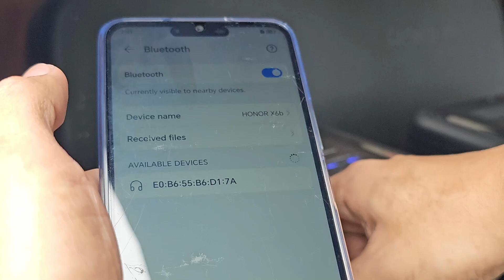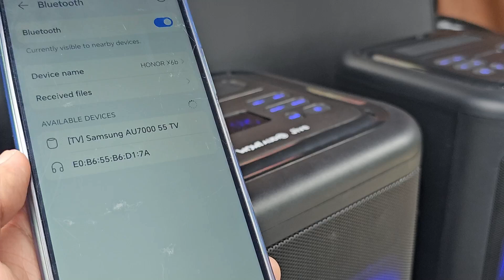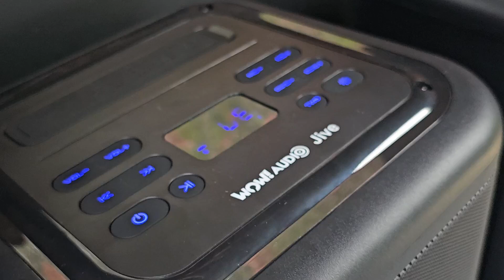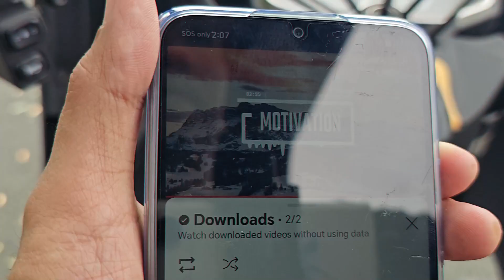Nabulabog kapitbahay namin sa lakas - WOW Audio JIVE TWS connectivity test (Tagalog)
Party box speakers with TWS? Hell yea.

Not only will it provide much-needed stereo separation (something that party speakers often lack), it also makes upgrading easy!

In this video, we test the maximum separation distance between the speakers to mainain TWS conectivity.

Grab it from the WOW! Audio official store on Lazada